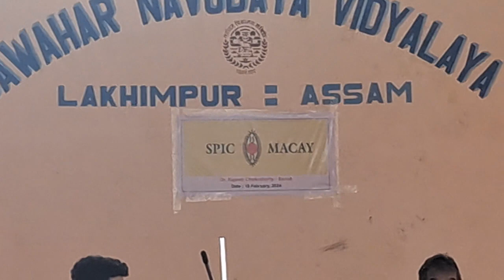Music🤑 # SPIC# MACAY# jnv# lakhimpur #